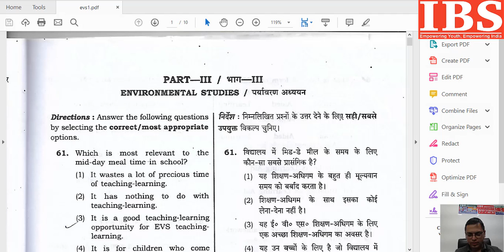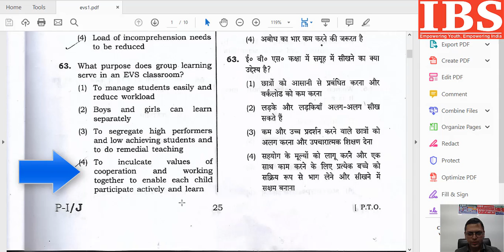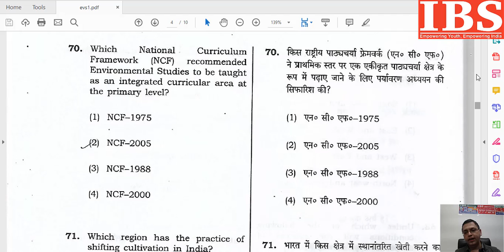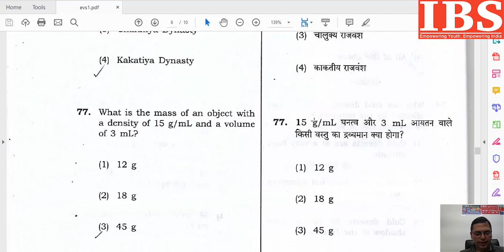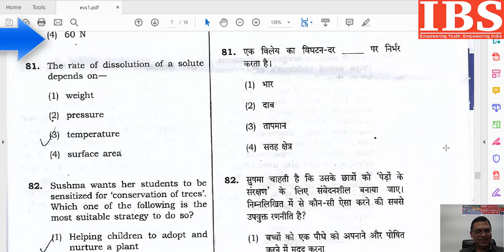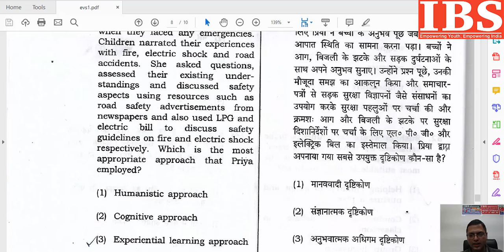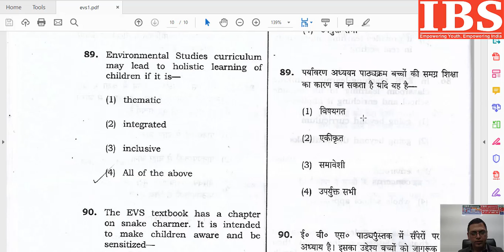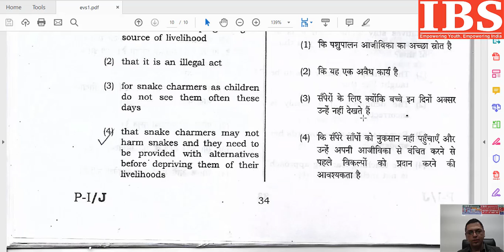CTET answer key for EVS Paper 1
EVS Solutions for CTET exam held on 9th Dec 2018. Paryavaran Adhyayan.

for more